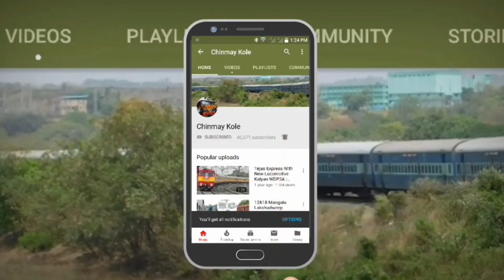SWARGATE PUNE MSRTC BUS STAND : MSRTC ST BUSES : PUNE , MAHARASHTRA , INDIA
SWARGATE PUNE MSRTC BUS STAND : MSRTC SHIVNERI BUS , SHIVSHAHI BUS , VITHAI BUS ,  HIRKANI BUS , ORDINARY ST BUSES : PUNE , MAHARASHTRA , INDIA.

Swargate bus station consists of two adjacent bus stations in Pune, operated by the Maharashtra State Road Transport Corporation (MSRTC) and the Pune Mahanagar Parivahan Mahamandal Limited (PMPML). It is located in the locality of Swargate in Pune, opposite the Swargate Police Station.
The Maharashtra State Road Transport Corporation operates a bus station a Swargate. Approximately 1800 buses are estimated to arrive and depart from the terminus. Buses of the Karnataka State Road Transport Corporation also pass through the bus station. In 2012, the traffic arm of the Pune Police proposed to split the bus station into different bus stations across the city to ease traffic congestion.
The Pune Mahanagar Parivahan Mahamandal Limited (PMPML) has its headquarters at Swargate.
The PMPML section of the bus station is named Chattrapati Shahu Maharaj bus station. It is the common terminal point on the Hadapsar-Swargate and Katraj-Swargate sections of the Rainbow BRTS.
Swargate will have mutlimodal terminal with metro cum bus hub . It will have 10 platforms for buses with 3 platforms for metro.

Pune, formerly known as Poona , is the second largest city in the Indian State of Maharashtra, after Mumbai, and the eighth most populous city in India, with an estimated population of 7.4 million as of 2020. It has been ranked as "the most livable city in India" several times.
Along with the city of Pimpri Chinchwad and the three cantonment towns of Pune, Khadki and Dehu Road, Pune forms the urban core of the eponymous Pune Metropolitan Region (PMR). Pune Situated 560 metres (1,837 feet) above sea level on the Deccan plateau on the right bank of the Mutha river, Pune is also the administrative headquarters of its namesake district.
Pune is widely regarded as the second major "IT hub of India" and the top "automobile and manufacturing hub of India". It is known as the "Oxford of the East" with the presence of a wide range of educational institutions. India's first indigenously-run girls' school was started in Pune by Savitribai Phule along with her associate Fatima Sheikh.
Pune is well-connected to other cities by Indian and state highways. National Highway 48 connects it to Mumbai and Bangalore, National Highway 65 connects it to Hyderabad and National Highway 60 connects it to Nashik. State Highway 27 connect Pune to Ahmednagar.
The Mumbai Pune Expressway is India's first six-lane high-speed expressway, and it was built in 2002. Only four wheeled vehicles are allowed on it. This expressway has reduced travel time between Pune and Mumbai to a little over two hours. A ring road is planned around the city.